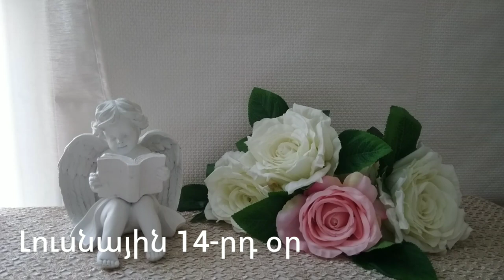🌛 ԼՈՒՍՆԱՅԻՆ ՕՐԱՑՈՒՅՑ 🌜/ ՀՈՒԼԻՍԻ 1 / 2023թ 🌹🙏 / աճող լուսին 🌙